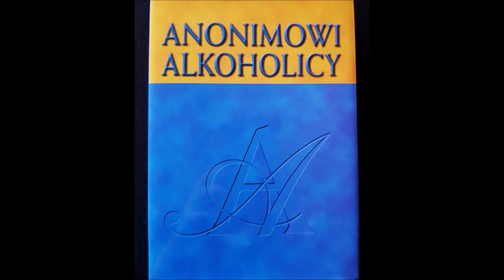Warsztaty Debbie 2018 część 4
Podczas IV spotkania, które odbyło się 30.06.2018 roku gościliśmy Debbie D. i Nancy K. z Kalifornii. Debbie jest trzeźwa od 42 lat. Jej macierzysta grupa AA nosi nazwę ,, Główny Cel" , w swoim wystąpieniu podjęła temat ,, Historia i Trzy Legaty AA". Nancy natomiast jest podopieczną Debbie. Nancy jest trzeźwa od 47 lat i jest pasjonatką historii Kobiet w AA. Właśnie historia Kobiet w AA był tematem jej wystąpienia podczas naszego spotkania której możemy posłuchać w części 2.